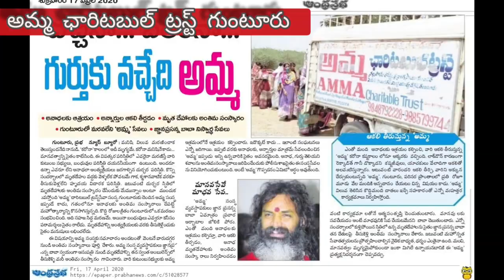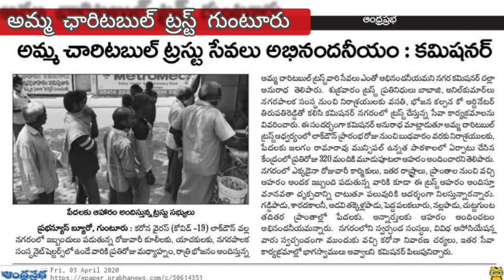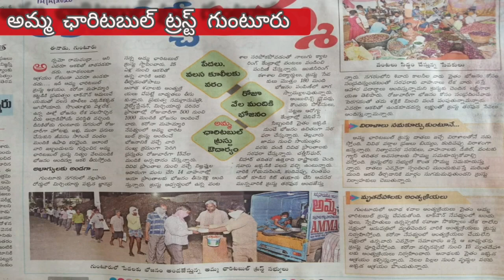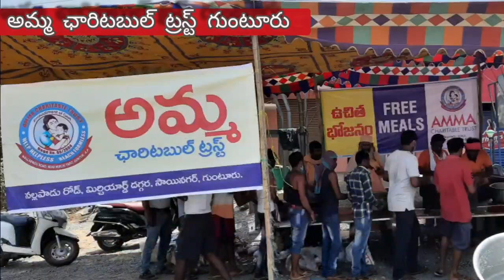శ్రీ జ్ఞానప్రసన్న స్వామి,అమ్మ ఛారిటబుల్ ట్రస్ట్ నల్లపాడు రోడ్, గుంటూరు.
శ్రీ జ్ఞానప్రసన్న స్వామి,అమ్మ ఛారిటబుల్ ట్రస్ట్  నల్లపాడు రోడ్, గుంటూరుజిల్లా.

ఈ ఆశ్రమం 2004 సం లో స్థాపించినారు.

ఆకలి అనిపించినా.
ఆకలి కనిపించినా.
ఆకలి వినిపించినా.

అయితే అమ్మ కు ఫోన్ చేయండి.

అమ్మ చారిటబుల్ ట్రస్ట్,గుంటూరు.

మీరు ఎలాంటి సహాయం చేయాలి అనుకున్న వాళ్ళు, ఈ క్రింద ఫోన్ నెంబర్.